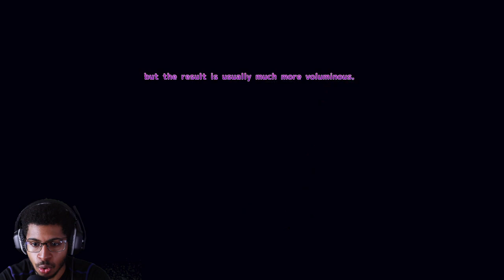MiSide the demo